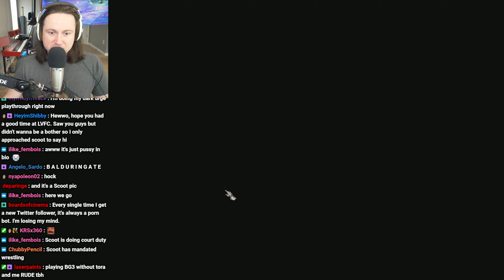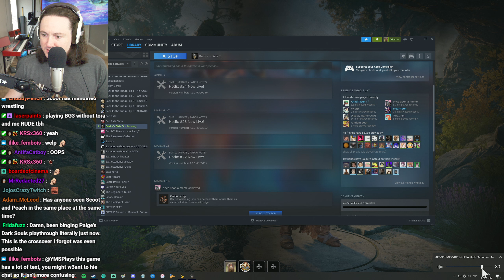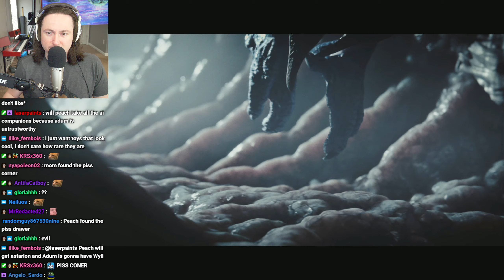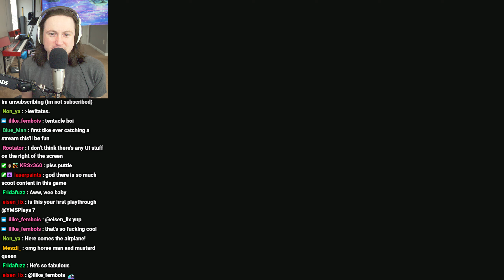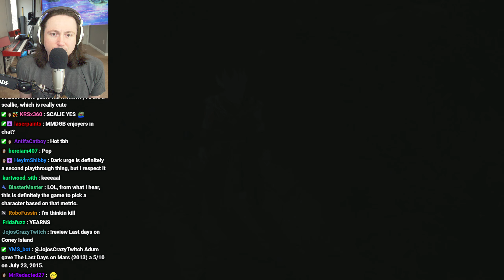Baldur's Gate 3 (Part 0.5)